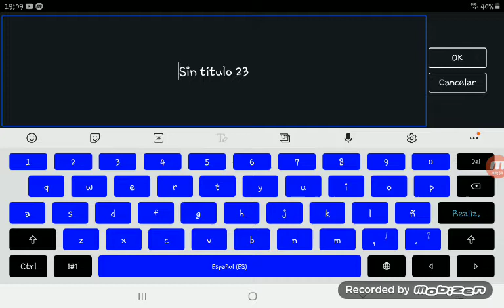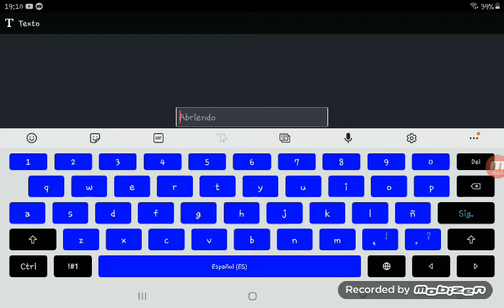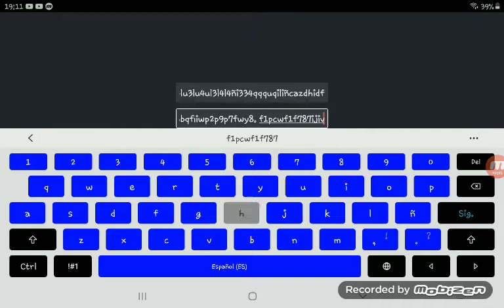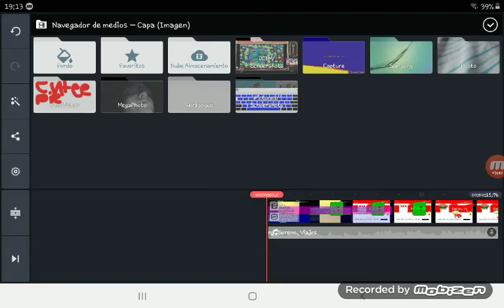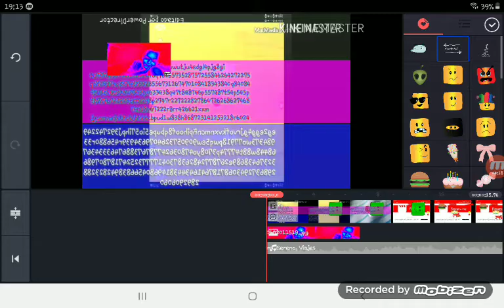3.3.9 kinemaster de la cutee pie the editor 2021 hoquyovvjiuvwivi7ow(2)